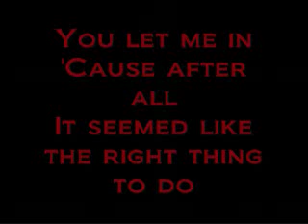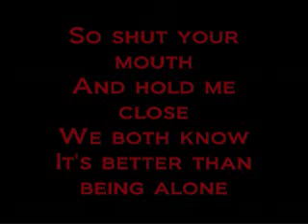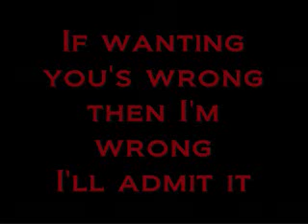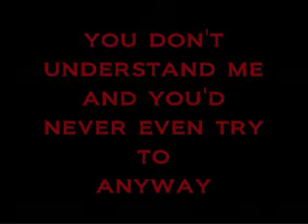Lay Me Down Lyrics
by The Wreckers
with lyrics
requested by angelbabytkae;; sorry it took so long to upload.

**lyrics are property & copyright of it's owners**
**intended for entertainment only**